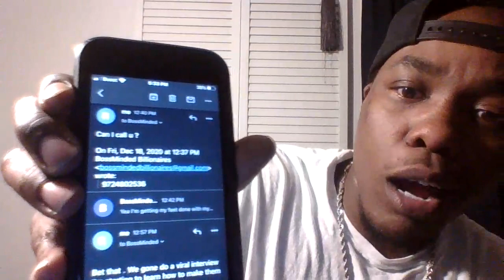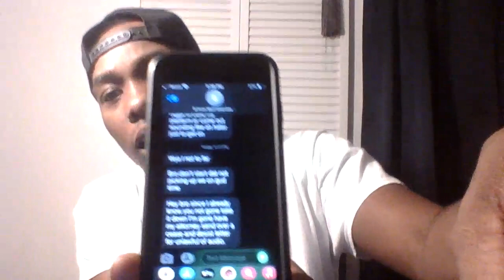DALLAS OG PULLS A DUKE FARRO CLAIM RICH LONG CLOUT CHASING WANT VIDEO ABOUT RAINWATER REMOVED ASAP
KEEPING IT REAL ABOUT DALLAS OG RAPPER WANT HIS INTERVIEW TAKEN DOWN ASAP LIKE ROCKY
If you would like to support our non profit to help us clothe our unhoused brothers and sisters keepingpeoplewarm or if you would like to donate to my platform keepingpeoplerealtv you can send all donations to my

Https://
Keepingpeoplewarm.business.site
LUCID DREAMER APPAREL
High Quality 100% Egyptian Cotton T-Shirts
All rights are reserved.
Rich Long Entertainment
According to Section 107 of the Copyright Act: the fair use of a copyrighted work for purposes such as criticism, comment, news reporting, teaching (including multiple copies for classroom use), scholarship, or research, is not an infringement of copyright.